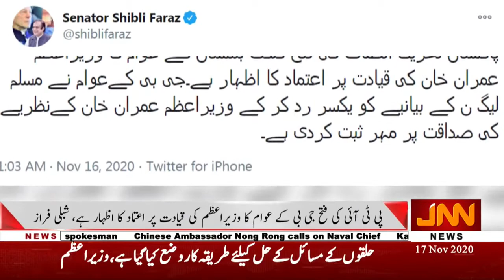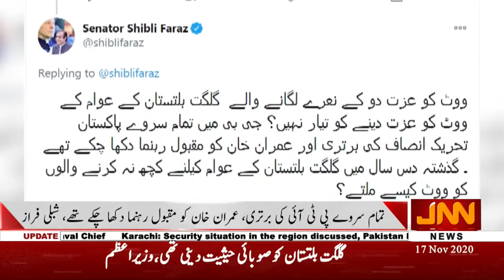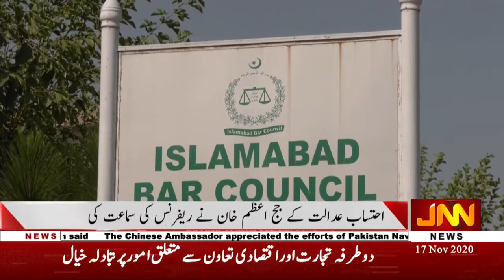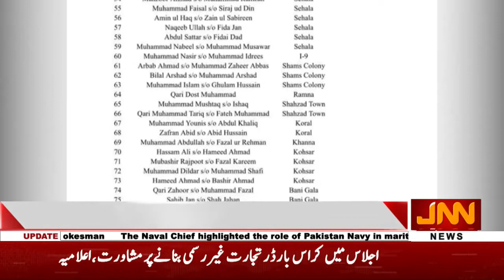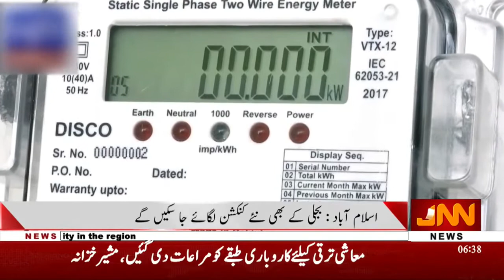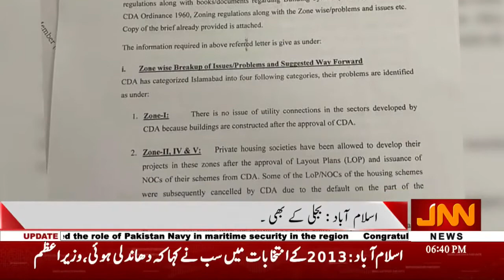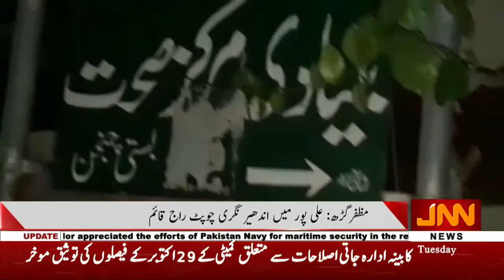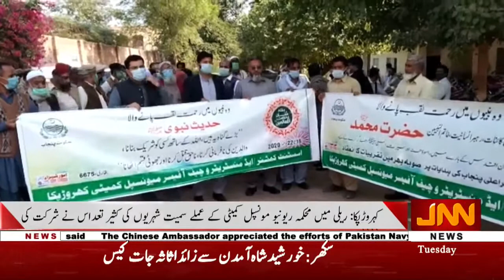JNN NEWS HD | 06Pm News Bulletin | 17 11 2020